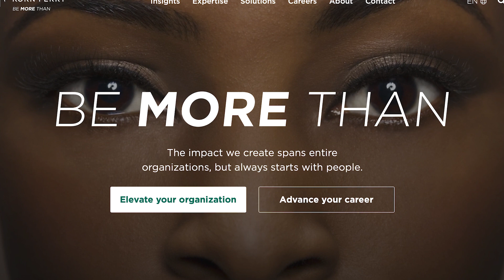Everything Thought Leadership – Jonathan Dahl Trailer – VP & Chief Content Officer of Korn Ferry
Jonathan Dahl is the vice president and chief content officer of Korn Ferry, a $2.8 billion global organizational consulting firm. He is an instrumental part of the thought leadership machine at Korn Ferry, having helped develop several new content programs. These include “This Week in Leadership,” a column in which Korn Ferry experts weigh in on recent business developments, and the Briefings Podcast, a new show examining big workplace trends. On its own, “This Week in Leadership” attracts more than 4 million page views a year.

You won't want to miss his Nov. 17 appearance on Everything Thought Leadership, where he dives into the genesis and the impact of these content offerings.